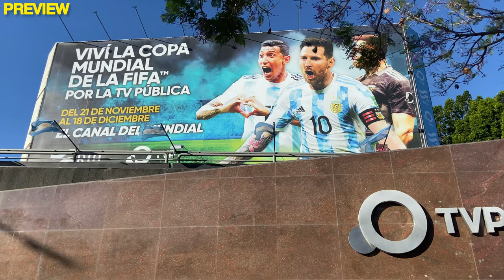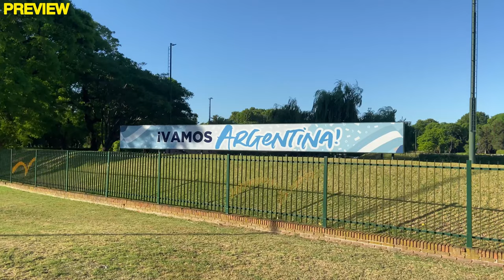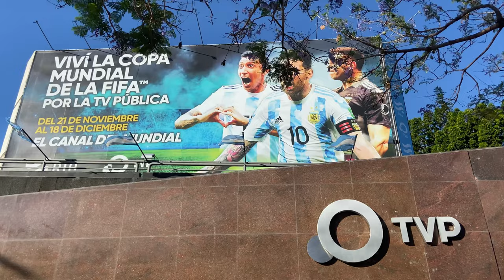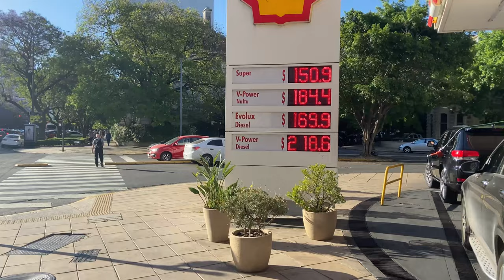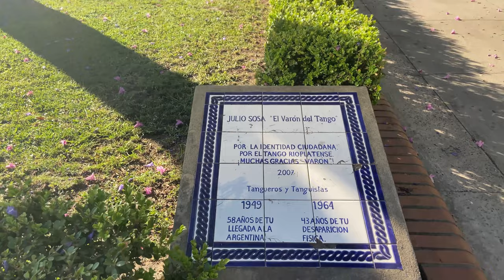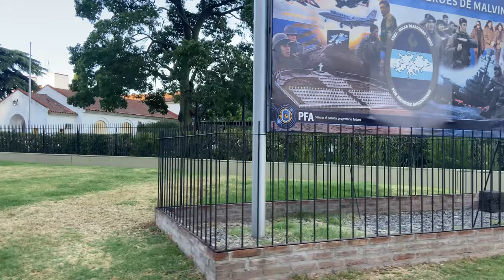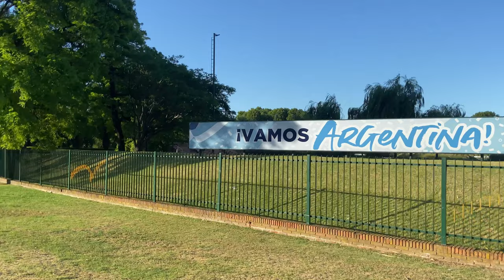Avenida Figueroa Alcorta - Buenos Aires - Argentina - walking tour [4K UHD] 2022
Debe su nombre a José Figueroa Alcorta, el único argentino que tuvo el honor de ejercer la titularidad de los tres poderes del estado: fue diputado nacional, en 1891 y 1895; vicepresidente de la Nación —por ende, presidente del Senado— entre 1904 y 1906, presidente de la Nación Argentina entre ese año y 1910, y juez de la Corte Suprema de Justicia de la Nación, a partir de 1915, siendo su presidente desde 1929 hasta su fallecimiento en 1931.

It owes its name to José Figueroa Alcorta, the only Argentine who had the honor of exercising ownership of the three powers of the state: he was a national deputy, in 1891 and 1895; Vice President of the Nation —hence, President of the Senate— between 1904 and 1906, President of the Argentine Nation between that year and 1910, and judge of the Supreme Court of Justice of the Nation, from 1915, being its president since 1929 until his death in 1931.